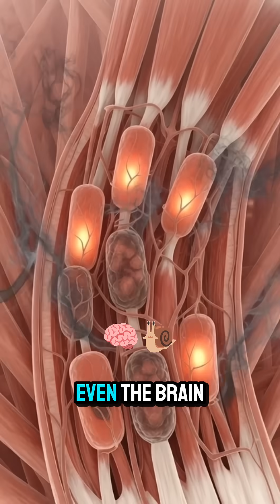Cigarette: What It Really Does Inside Your Body 3D Explain 🤯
Watch a cinematic 3D breakdown of what a cigarette does inside the human body—fast. See how nicotine travels, how the lungs react, and why even one puff triggers instant changes in your system.
This short is designed for health awareness, anatomy education, and science-based learning.